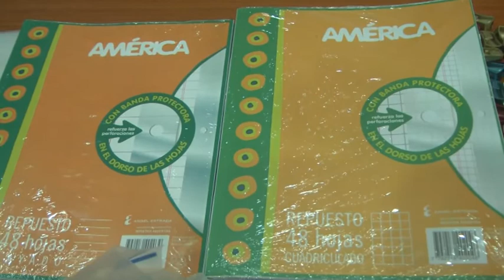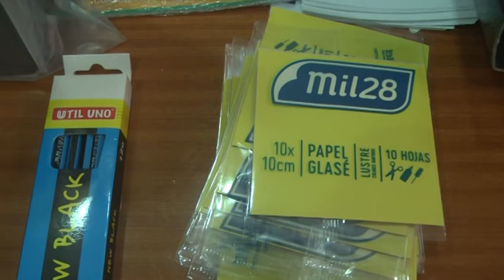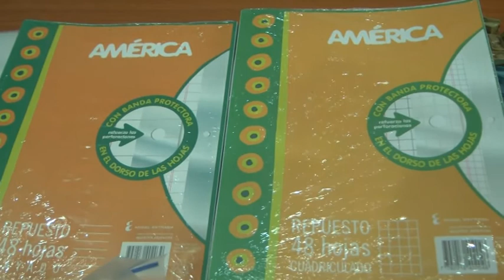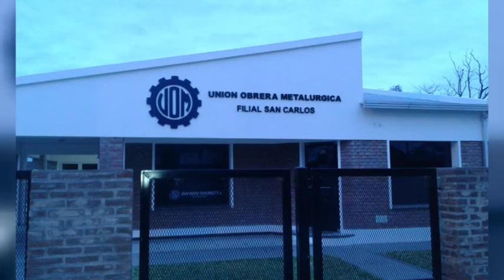Adrián Amherdt – Referente UOM Filial San Carlos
A partir del lunes entregarán los kits escolares – Comienzo de clases de yoga – Análisis de la situación económica del empleado metalúrgico